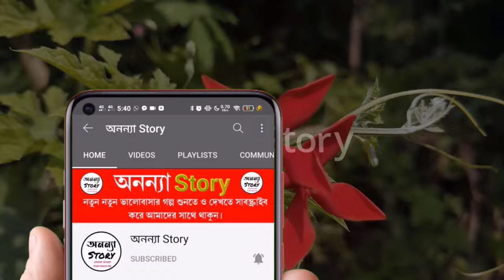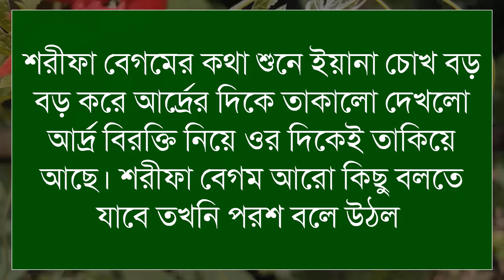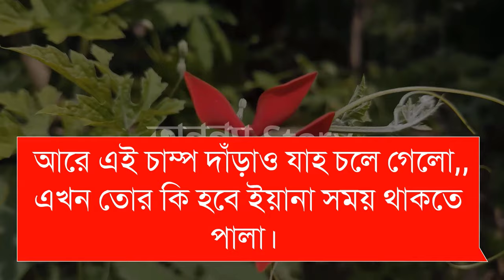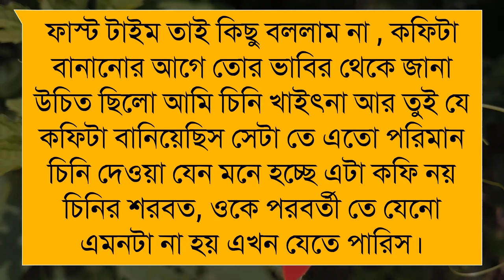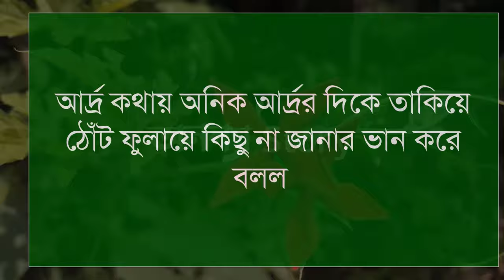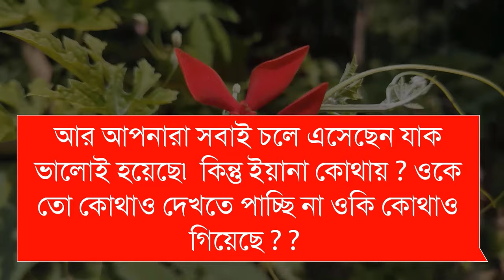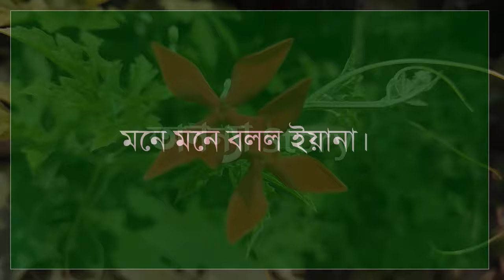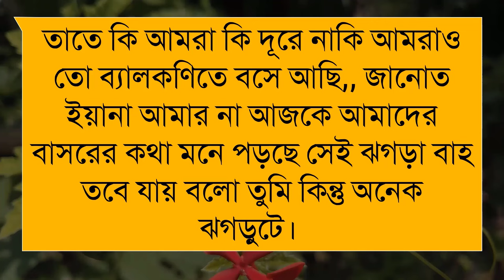রাগী বসের দুষ্টু পিএ।লেখিকাঃ সুমাইয়া সুলতানা সুমী। (সকল-পর্ব)।রোমান্টিক ভালবাসার গল্প।। অনন্যা Story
রাগী বসের দুষ্টু পিএ।লেখিকাঃ সুমাইয়া সুলতানা সুমী।।রোমান্টিক ভালবাসার গল্প।। অনন্যা Story

গল্পের নামঃরাগী বসের দুষ্টু পিএ

🎙️Himu+Sonalika+pew+Mostofa+Belal+Alamin+Mafi

Script writer: লেখিকাঃ সুমাইয়া সুলতানা সুমী।। লেখিকা আপুকে অসংখ্য ধন্যবাদ আমাদের এত সুন্দর একটি গল্প উপহার দেয়ার জন্য।

অনন্যা Story
MB Diary